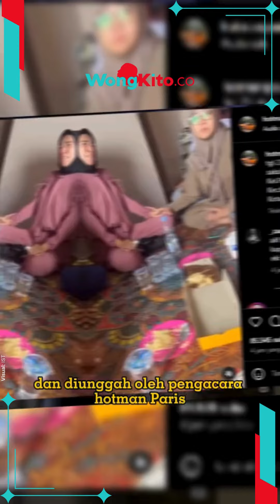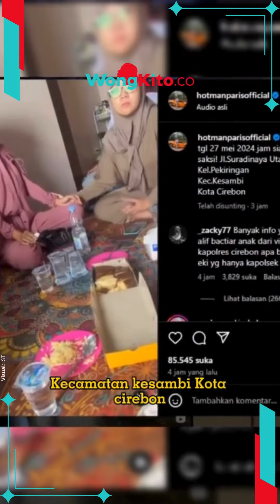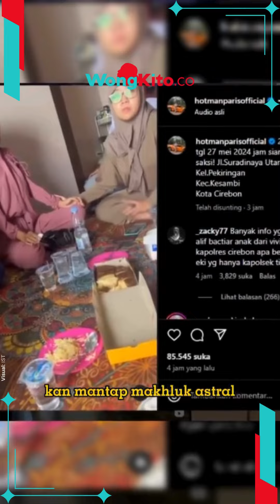"Hilang Usai Kesurupan 2016" Tampang Asli Linda, Kini Diperiksa Sebagai Saksi Kasus Vina Cirebon